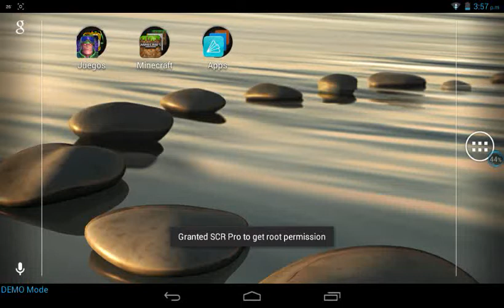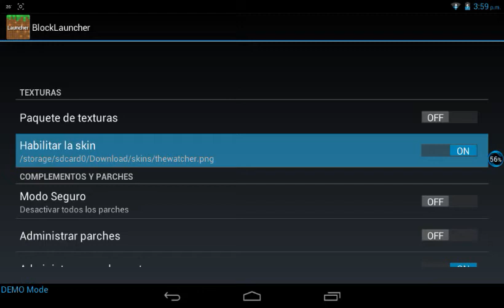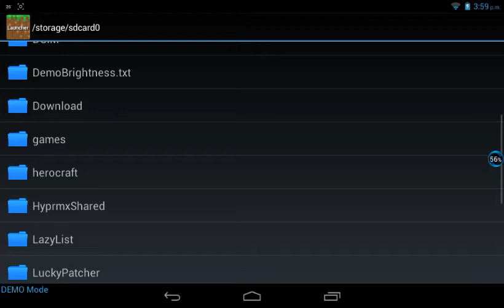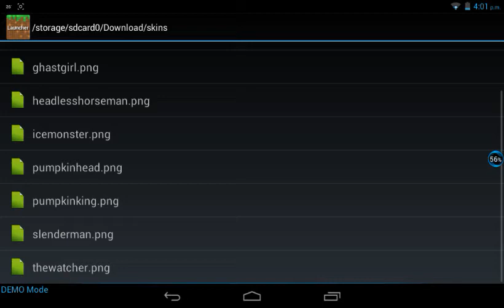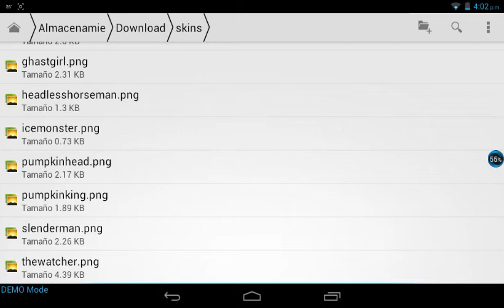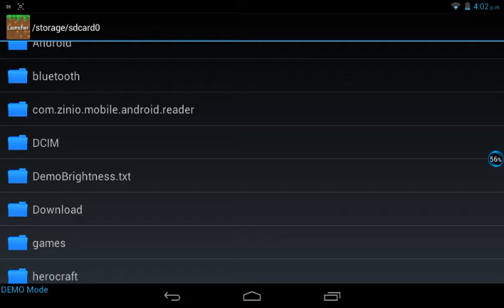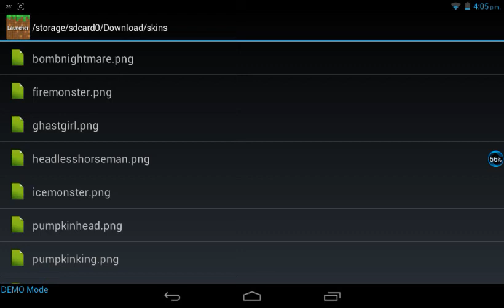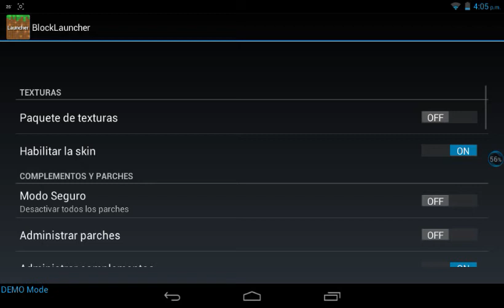Cap 3serie de skins skins de halloween